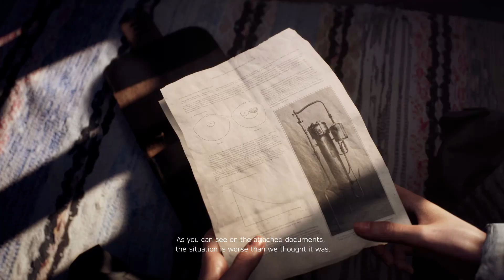BATTLEFIELD 5 IN 2023 Gameplay Walkthrough Part 12 FULL GAME [4K 60FPS PC RTX 3090] - No Commentary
Hi everyone its me your Ramses Gaming
 and Welcome to my Channel im just a Gamer that plays a lot of Games like Pc Games, I hope you like every one of my videos, I hope you enjoy watching them and don't forget to subscribe and like for more awesome videos and I appreciate your support I hope you liked my content and thank you so much for supporting my channel and having a great day thank you enjoy 😁

Start producing content MAY 3, 2022